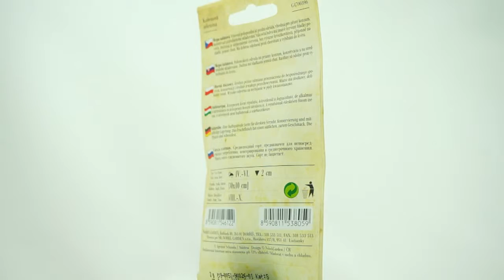Řepa salátová válcovitá Renova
Řepa Renova je výnosná odrůda s válcovitým tvarem bulvy vhodná pro všechny způsoby použití. Rostlina je středního až slabšího vzrůstu. Válcovitá bulva má pozvolný přechod do kořínku. Povrch bulvy je tmavě červený, hladký, v podzemní části mírně korkovitý. Balení obsahuje 200 semen.